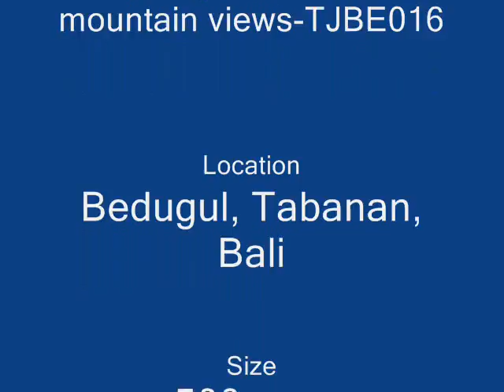amazing land lake and mountain views-- dijual tanah di Bedugul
Seerious Buyer Only, Please -- No Agent -- No SMS